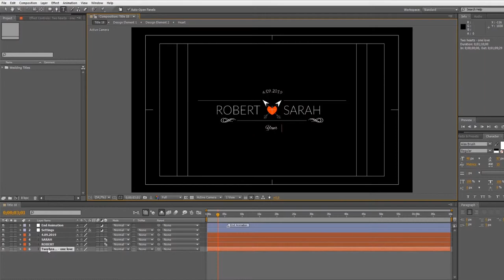Wedding Titles (After Effects Template)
Features:
- 65 Text placeholders
- Resizable
- Video Tutorial
- Color control
- Animation with marker
- Well organized template
- Easy customization
- Universalized expression (works with any AE language)